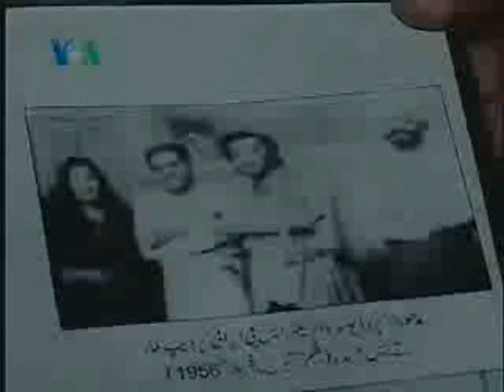Guzra hua zamana-S Mohinder the living legend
S.Mohinder, the great Hindi films music director of yesteryears was born in Punjab in Pakistan and migrated to India to work in Indian film industry. He composed melodious music in many Hindi films like Shirin Farhad (1956), Shrimatiji(1952), Jai Bhawani(1961) Nanak Naam Jahaj Hai etc.